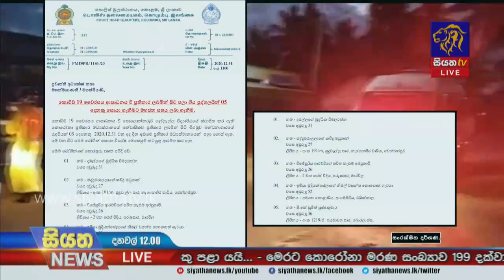Siyatha News | 12.00 PM | 31-12- 2020